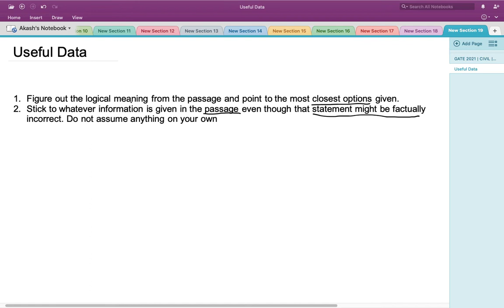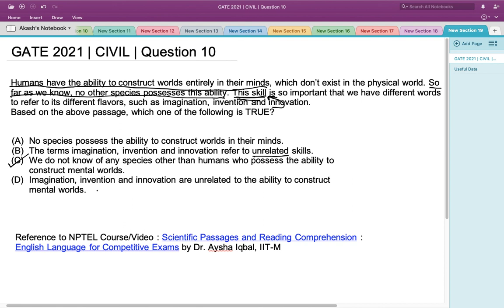Q10 APT CE 2021 S1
GATE Preparation - Civil Engineering Aptitude